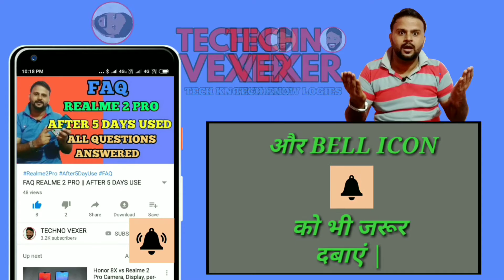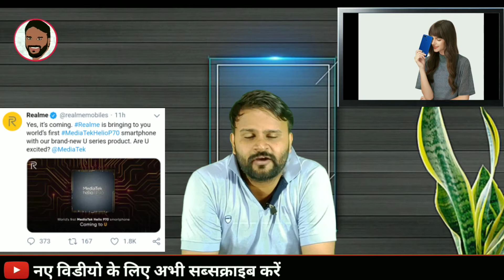2 REALME PHONES ALL SET TO LAUNCH IN NOVEMBER DECEMBER!!!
Hello Friends, You are welcome in a new video of TECHNO VEXER ,friends,to know about REALME U and Realme 3 Please  watch this video till the end and never feel shy to add your queries in comment box and please give your valuable comments what you think about them.

नमस्ते ‌दोस्तों, TECHNO VEXER के नए विडीयों में आपका स्वागत है, दोस्तों REALME U और REALME 3  के बारे में जानना है तो ये विडीयों अंत तक देखें |

VIDEO HIGHLIGHTS:
00:12- VIDEO STARTS

Friends You also  can follow me on:
दोस्तों यहां आप मुझे फाॅलो भी कर सकते हैं:

धन्यवाद